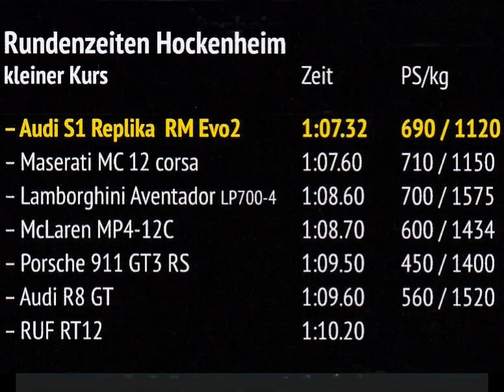Audi Quattro S1 Group B Walter Röhrl Rallyemanufaktur Onboard Tuner GP 2015 Hockenheim Hohenester